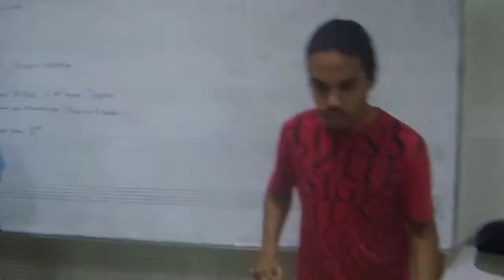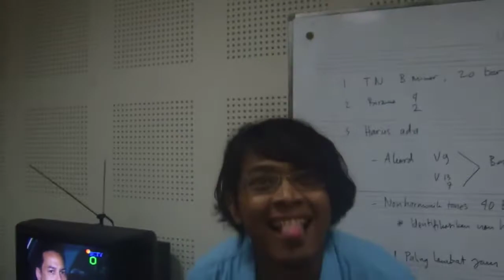Latihan Mayor Perkusi - Detective Conan Theme (Part 2)